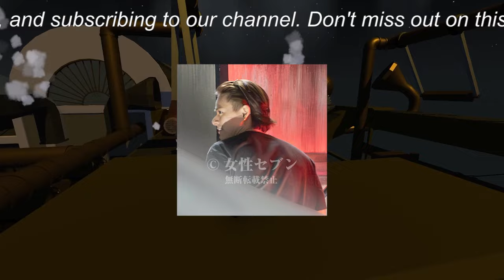【平野紫耀】平野紫耀ファンの「特定力」：高級家具を瞬時に完売させるプロの誕生